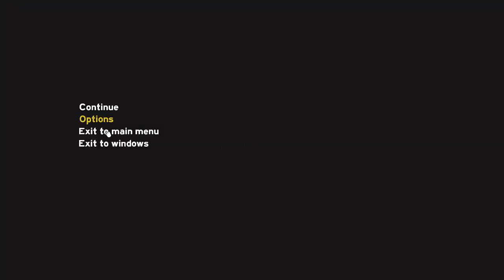Base Folge - Let´s Play The Forest Together #09 mit Tiemo | Laser Gurke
The Forest Together,
In der Folge sind wir in unserer Base und Rüsten ein bisschen auf! Viel Spaß ;)